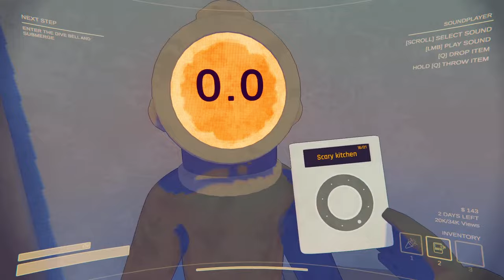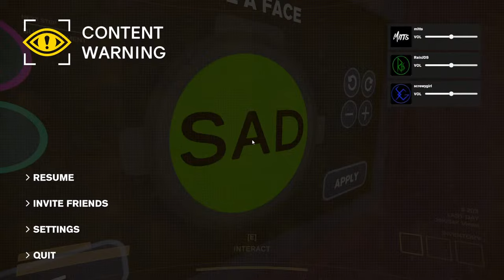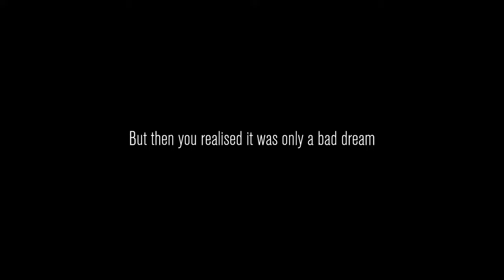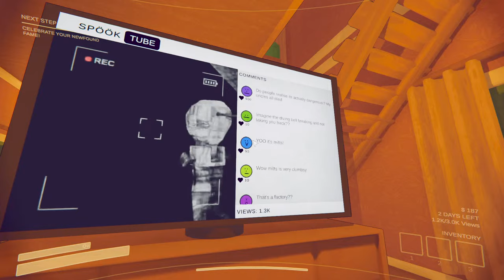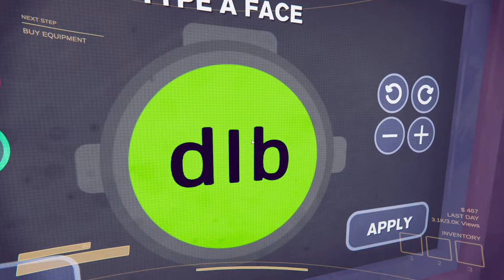Record Your Journey In The Depths, Survive To Upload It | Content Warning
Content Warning Gameplay Let's Play

Big thank you to my Thunderstruck Members:
►Dark Rogue ►Tri3claw ►Leetah M ►Will ►Tiffany ►Victor Kim ►kyolover16 ►Caitlin Walsh ►CrazyGaming ►Sikandar Durrani ►Crystal Halstead ►Tactical_Salt99 ►Raven Knight ►Bobtailed Trucker ►Primal Catnip ►alansgriffin81 ►Atlis R3ap3r ►AlphaBlood117 ►Rapt335 ►Cherie Courville ►Murky 33 ►Sqwieke